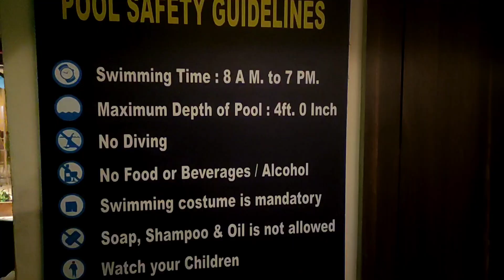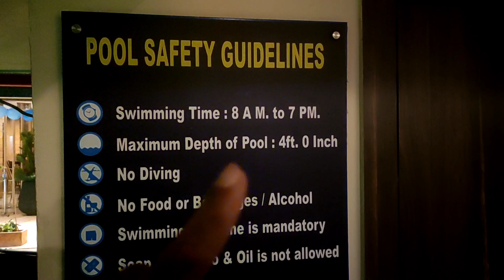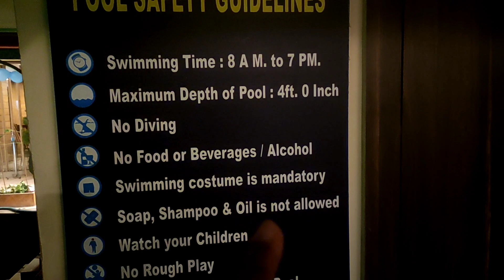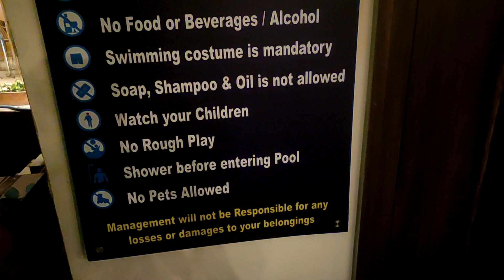Digha Best Hotel With Swimming Pool | Must Watch| The Piku's Inn 🔥| AJAY DAS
Vlog -236

Track: 32Stitches & CHENDA, Harley Bird - Freedom [NCS
Release]

Your Queries---

Digha best hotel
Old digha best hotel
New Digha Best Hotel
New digha cheapest hotel
New Digha Best Hotel Under 500
New Digha Best Hotel With Swimming pool
Digha Hotel
Digha hotel
Digha sea Facing Hotel
digha tour
Kolkata to Digha Trip
Digha Se Food
Digha Best Sea Food
Cheapest Swimming Pool Hotel In Digha